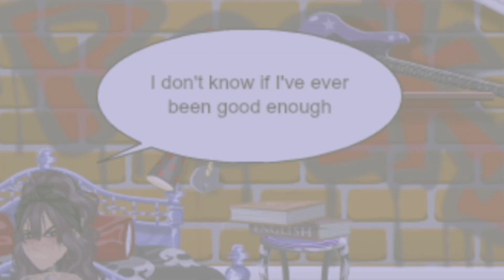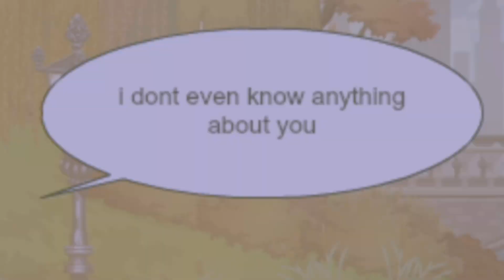Push - MSP music video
Add me on moviestarplanet CA server! : (xD)